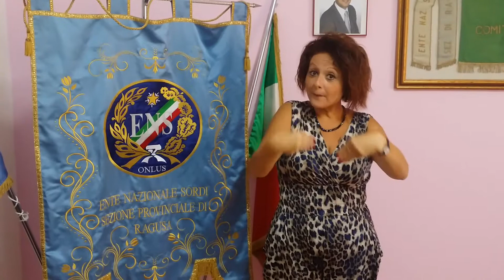L' ENS di Ragusa organizza un seminario su 200 tipi di Piante Aromatiche.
Il seminario si terrà a scicli sabato 8 Novembre 2015.